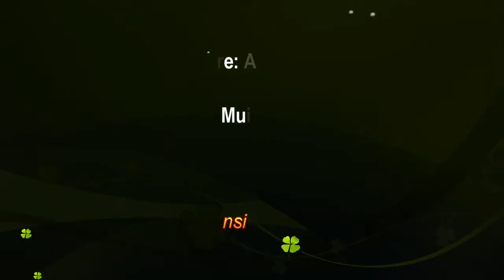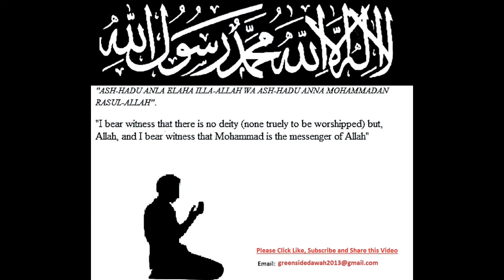English Lecture: Messenger Series - Adam and Hawwa